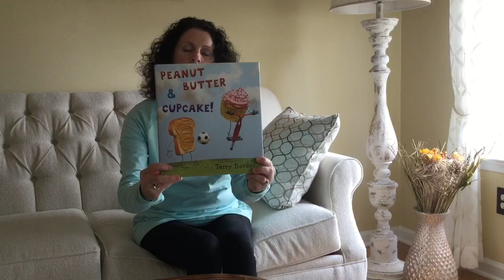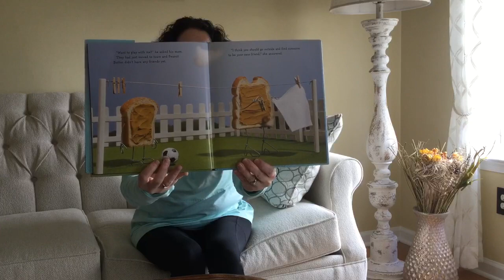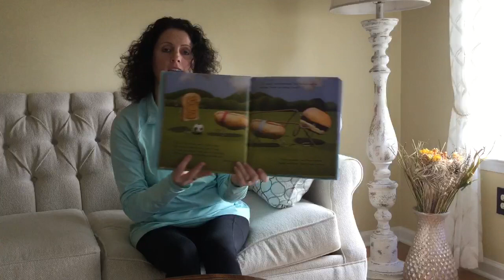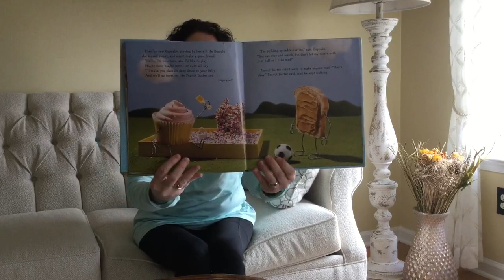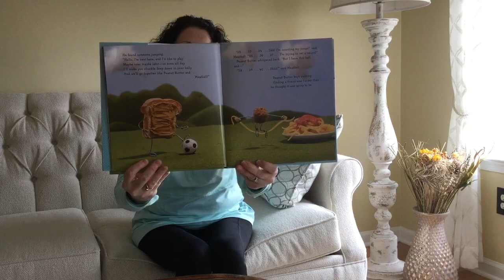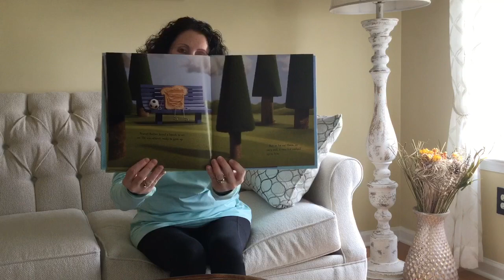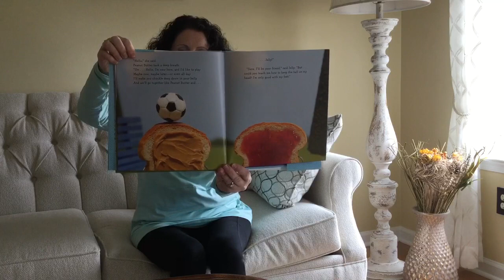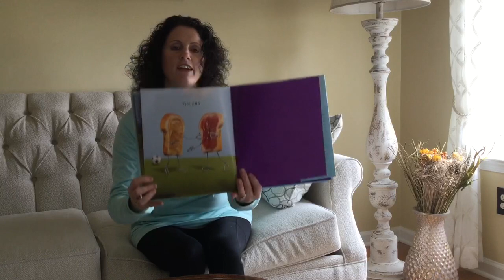Mrs. Tourish reads 'Peanut Butter & Cupcake'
Mrs. Tourish reads 'Peanut Butter & Cupcake', a story about meeting new friends!
Written and Illustrated by Terry Border
Published by Philomel Books, an imprint of Penguin Group USA